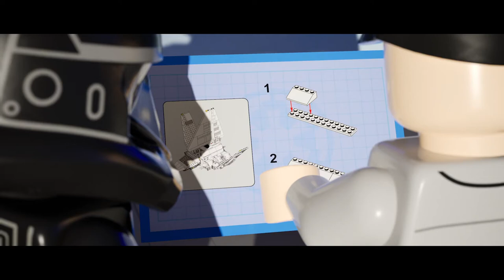LEGO Fortnite x Star Wars Rebel Adventure Official Cinematic Trailer